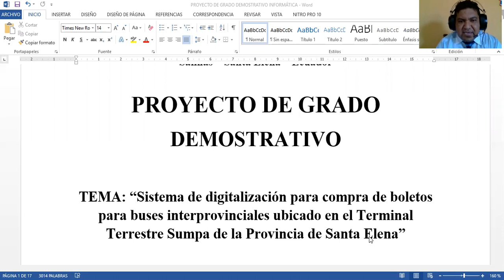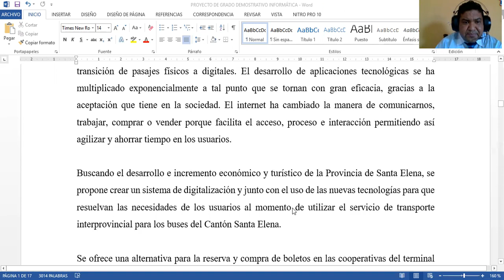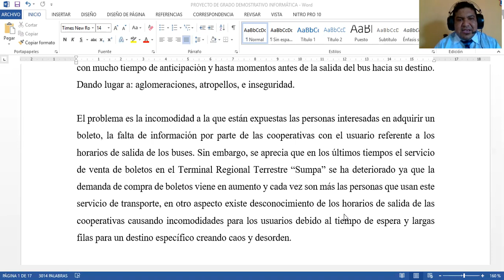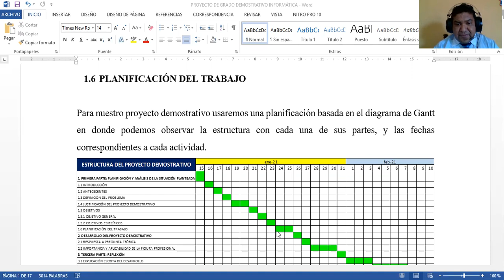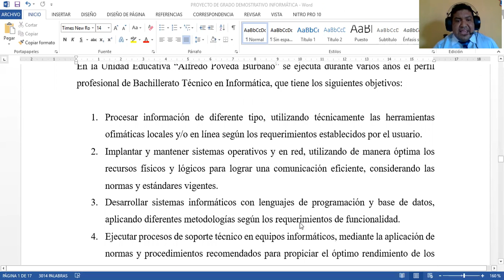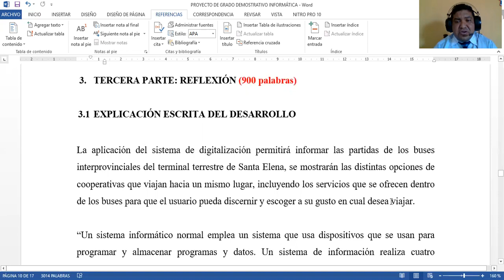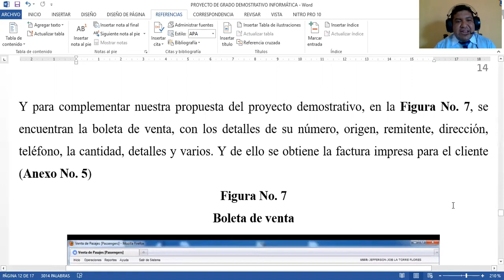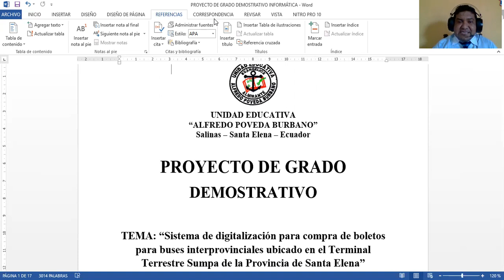EJEMPLO Y ESTRUCTURA DEL PROYECTO DEMOSTRATIVO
PROYECTO DEMOSTRATIVO✏️

TEMA: “Sistema de digitalización para compra de boletos para buses interprovinciales ubicado en el Terminal Terrestre Sumpa de la Provincia de Santa Elena”

Bachillerato Técnico
ÁREA: SERVICIOS
PERFIL PROFESIONAL: INFORMÁTICA